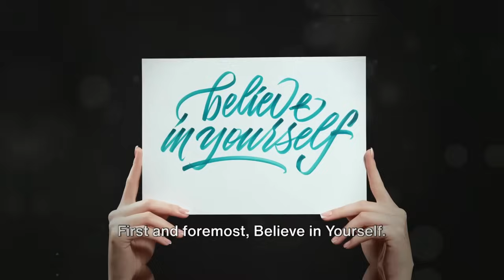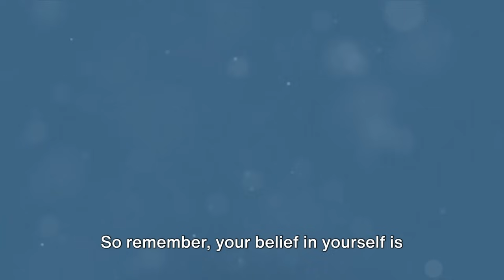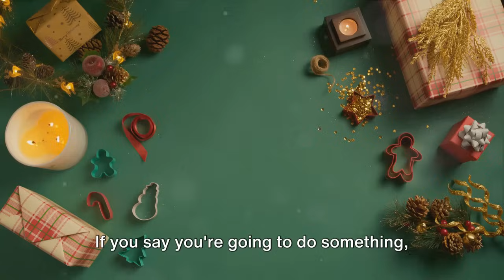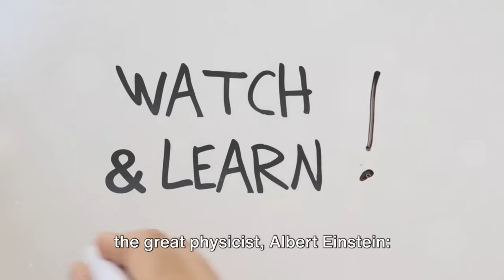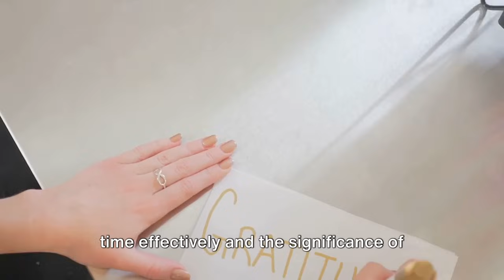9 Skills that Pay off Forever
🌟 Unlock a lifetime of success with our latest video, "9 Skills that Pay Off Forever"! 🚀 Dive into the secrets of enduring achievement and learn from the icons who've turned dreams into realities. From self-confidence to time management, discover the skills that set the stage for a fulfilling life. Hit play now and make these skills your keys to lifelong success! 🔑✨

OUTLINE:
00:00:00 Introduction
00:00:53 Believe in Yourself
00:01:51 Listen Well and Fast
00:02:47 Say Thanks Often
00:03:42 Handle Your Time
00:04:29 Think about the Good Stuff
00:05:19 Keep Going Do the Same Good Things
00:06:15 Wait Calmly
00:07:08 Mean What You Say
00:07:58 Learn Something New
00:08:54 Conclusion